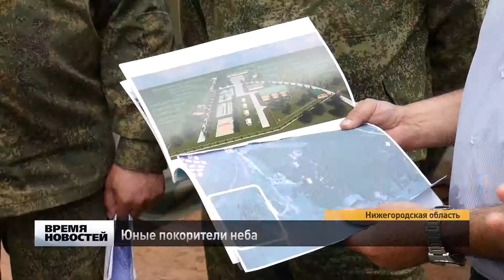Юные покорители неба